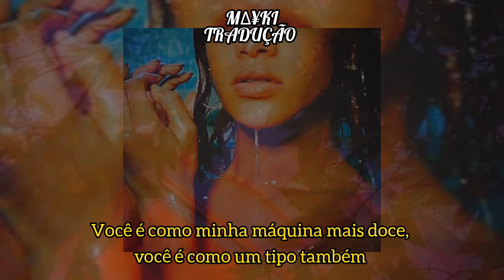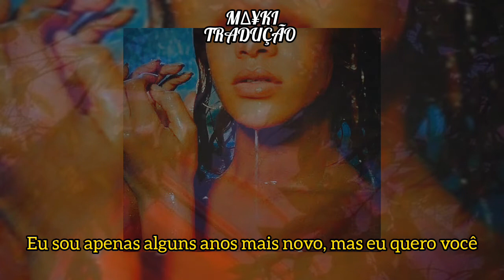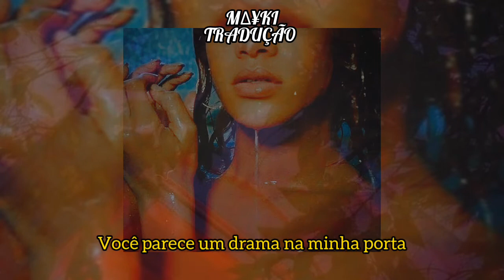burningforestboy - TEENAGE RIHANNA (TRADUÇÃO)